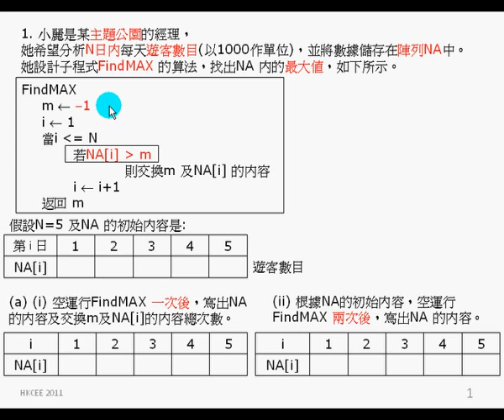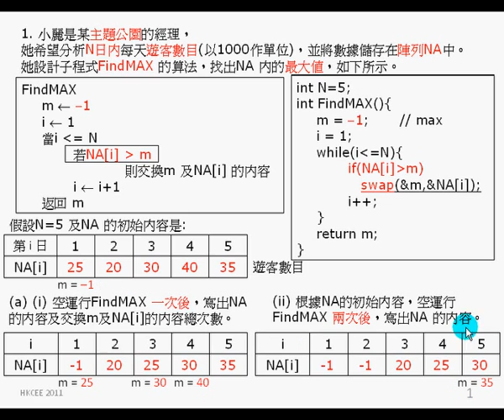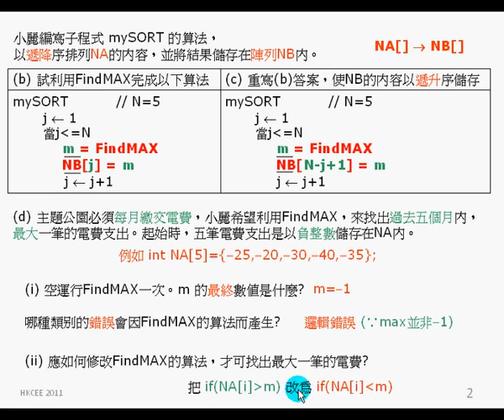ict hkcee 2011 p2 q1 sort